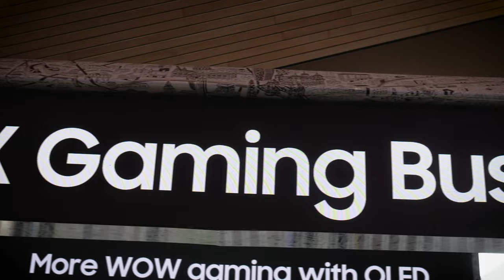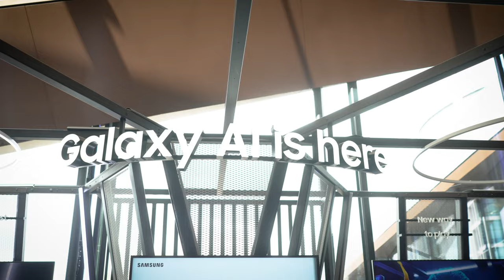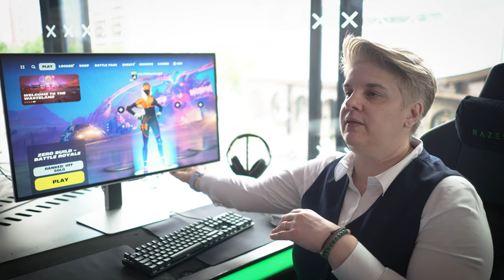VIDEOINTERVJUU: Samsungi monitoride Euroopa tootejuht räägib uutest Odyssey OLED mängurimonitoridest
Samsung tutvustas oma 2024. aasta monitoride tootevalikut, mille seast leiab ka kaks mänguritele suunatud ekraani: Odyssey OLED G8 ja Odyssey OLED G6. Tegemist on mingis mõttes tagasiminekuga traditsioonilisemate ekraanisuhete juurde, samas sisaldavad mõlemad hulgaliselt tehnoloogilisi uuendusi.

Londonis toimunud tooteesitlusel õnnestus Andril teha intervjuu Andriani Ladaga, Samsungi monitoride Euroopa tootejuhiga, et rääkida tehnoloogilistest uuendustest ja sellest, kellele antud ekraanid suunatud on.